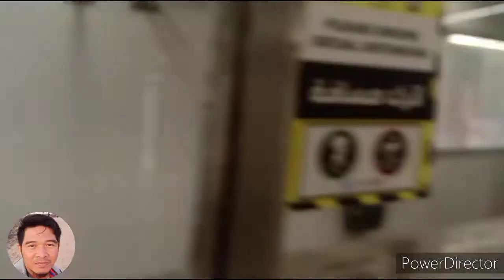ang daming tupa namili kami ni boss para sa ramadan.